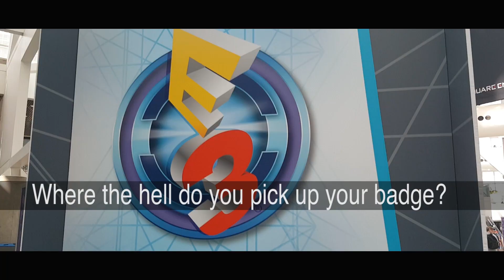Lost at the E3 Video Game Conference -KOVAS In A Minute Vlog: Episode1 @KOVAS - IAmKOVAS.com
KOVASInAMinute here is episode 1 E3 invasion KOVAS Badge pick up. part coming soon. artschoolrebellion Kovas kovito songs : KOVAS - One, KOVAS feat Amber Ojeda - Bring Me Back To You, KOVAS - The Answers

KOVAS' music has appeared in MADDEN NFL Video Game, Saint's Row IV as well as countless TVs and Films. to find out more. Support KOVAS' music &